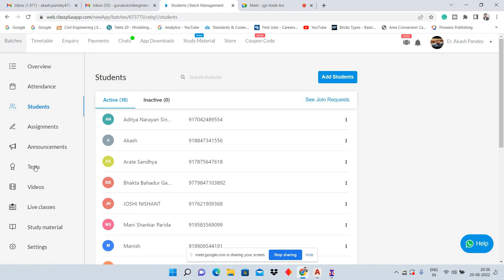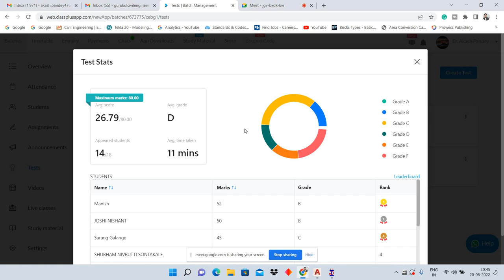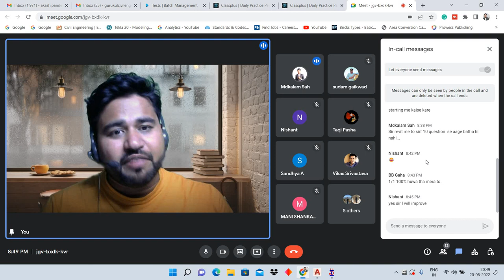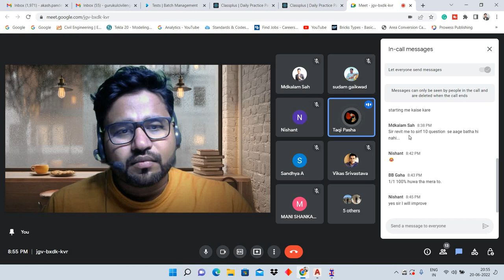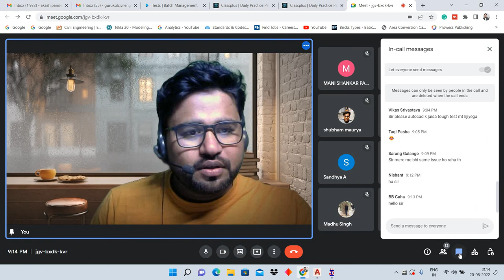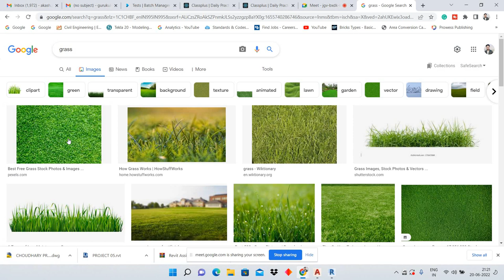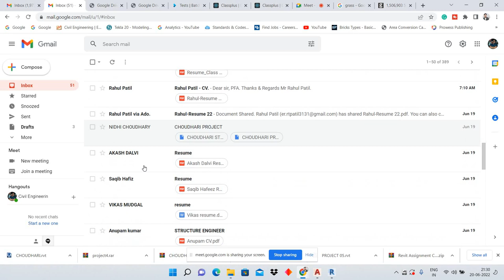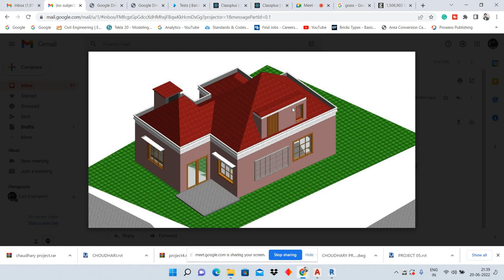3 Week Result of My BIM Gurukul batch Honest Review ||By- Akash Pandey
Best laptop for civil engineers.

Hello friends...

How to learn Complete basics of Civil engineering free of cost ||By- Akash Pandey||